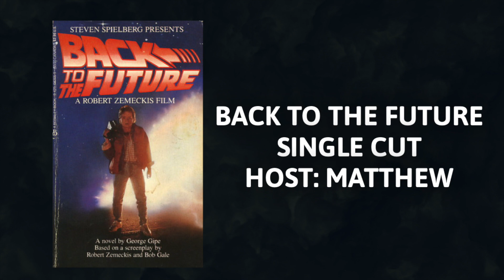Back to the Future Novelization Review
Back to the Future, a novel by George Gipe based on the screenplay by Robert Zemeckis and Bob Gale.